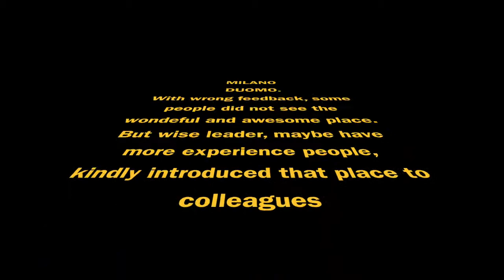두오모성당 투어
계단도 었지만 성당뒤에 위치한 엘리베터타고,  지붕까지 구경하였음